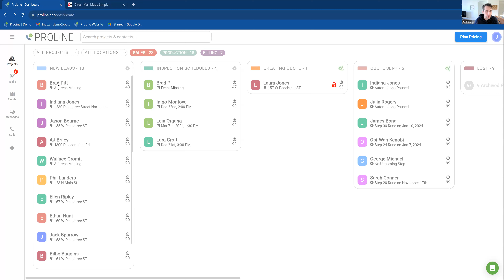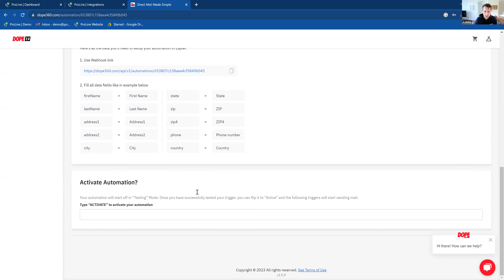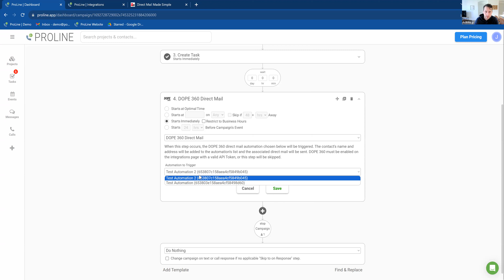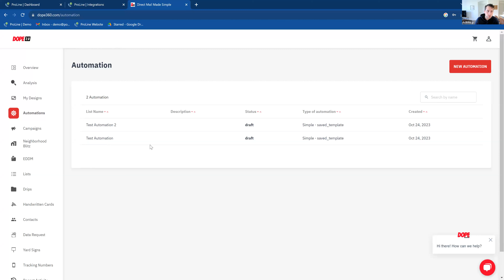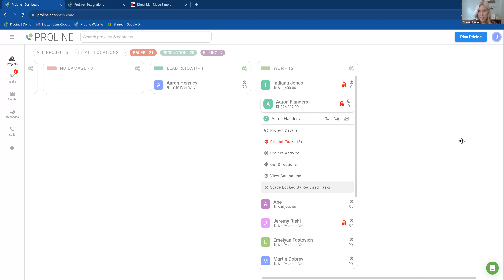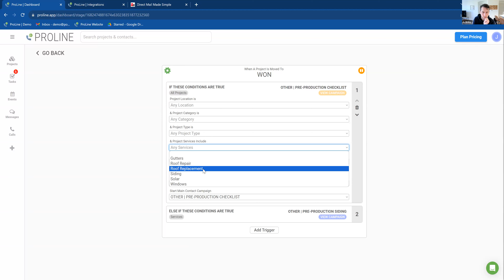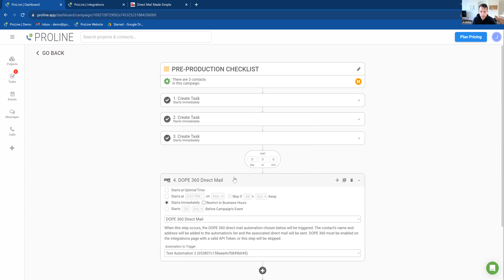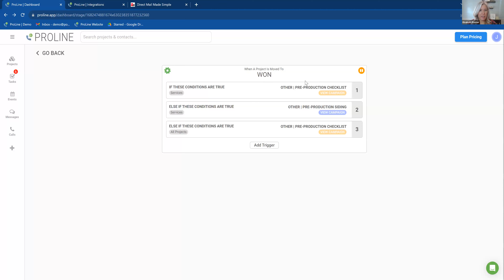DOPE 360 Integration | ProLine PRO School #7 | October 24th, 2023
Ways to Work with Us:

ProLine Office Hours w/ our CEO (Tuesdays 4:30PM EST Weekly)

Question - What is your Roofing CRM missing?